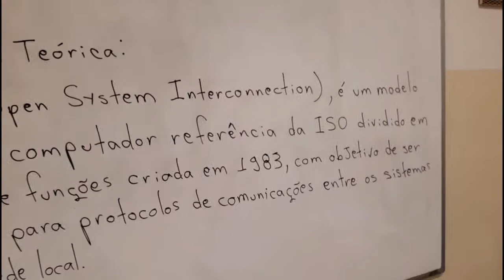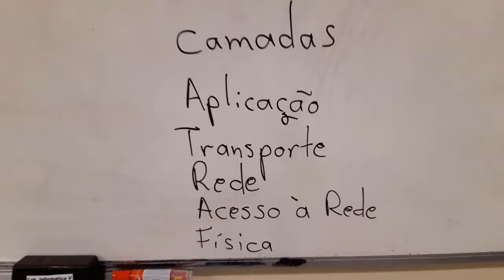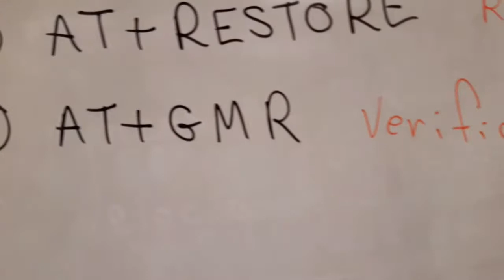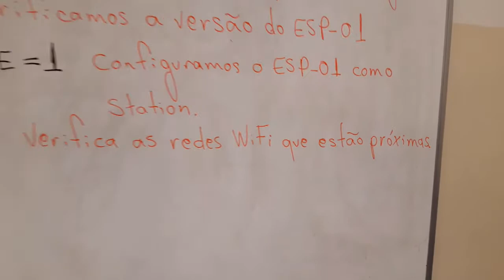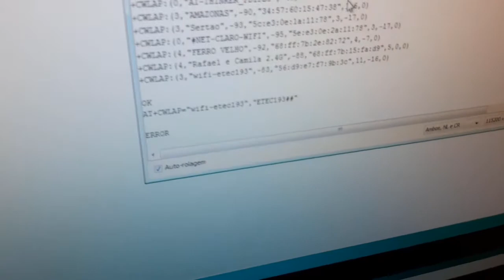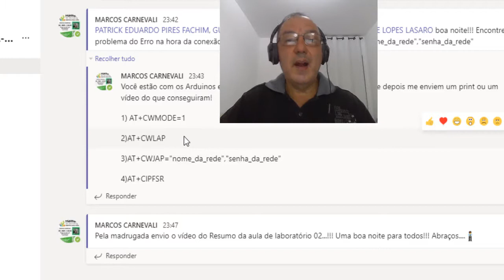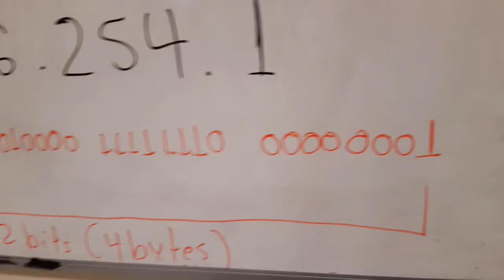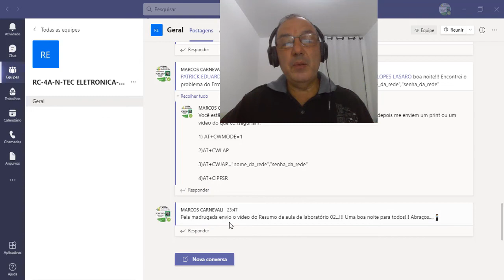Troquei o J pelo L e deu Erro! Resumo: ETEC - 4º Eletrônica Lab 02 - Rede de Comunicações 2021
Resumo da segunda aula de laboratório.